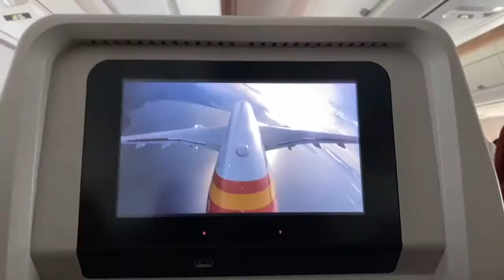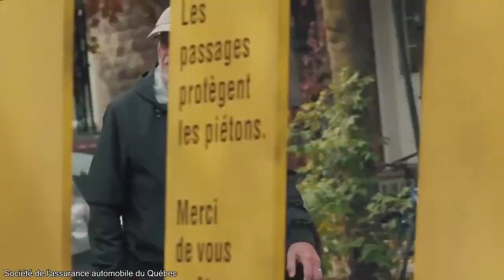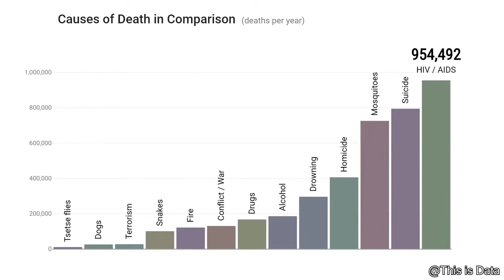A Cat That Sits Like This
Hello everyone, this is YOUR Daily Dose Of Internet! In this video, a cat is sitting down in a funny way.

 me!

Also in this video, a baby Aye-Aye is laying down. You can watch your plane land from inside of the airplane. A dog and a cat get in a fight. People decide to make the tallest snowman ever. A crosswalk that stands up when people walk across it. A figher jet flies off an aircraft carrier. The fire in Australia seen from space. A tortoise enjoys water.